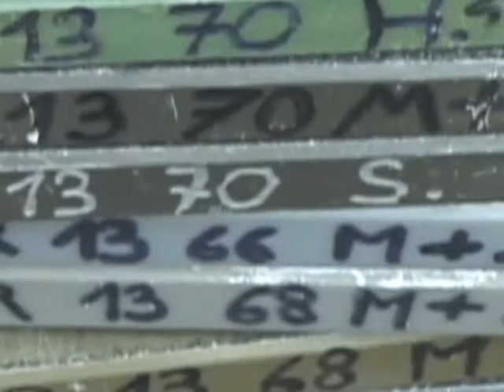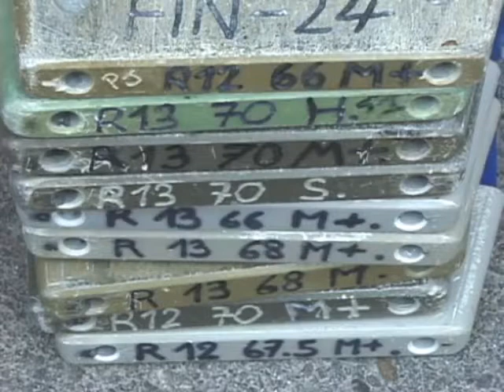4=Секреты Профессионалов (9)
Pro Secrets Start to Finish, Секреты Профессионалов, фильм Сэма Айрланда